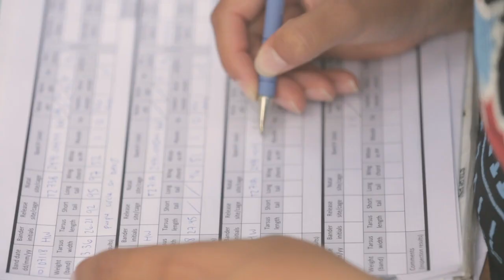Eastern Loggerhead Shrike Release Program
Learn more about NCC's Eastern Loggerhead Shrike release program on the Napanee Plain Alvar Nature Reserve.